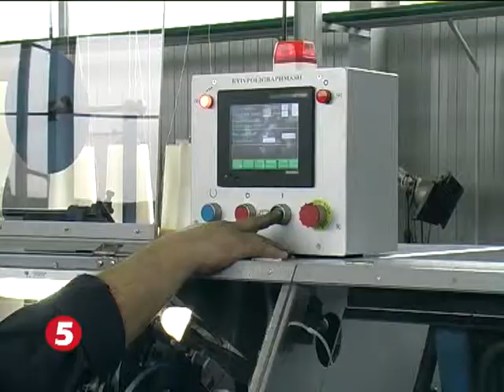Конкретная помощь бизнесу – цель Киевской ТПП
Лоббирование интересов бизнеса, конкретная помощь предпринимательству, поддержка экспортного потенциала столицы. Эти и другие задачи поставила перед собой Киевская ТПП во время отчетно–выборной конференции